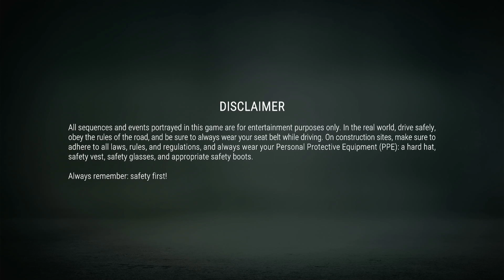Construction Simulator - PS4 First Minutes | Gameplay